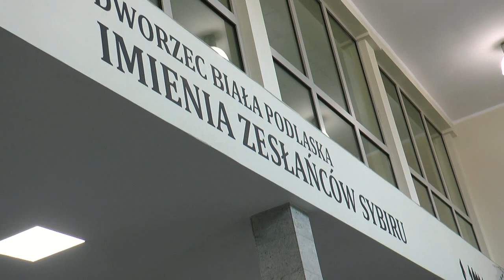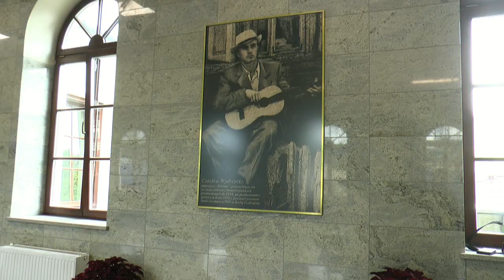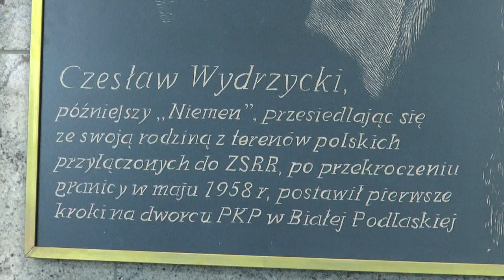Na bialskim dworcu PKP odsłonięto tablicę upamiętniającą Czesława Niemena| Radio Biper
27 maja na dworcu PKP w Białej Podlaskiej odbyła się uroczystość odsłonięcia tablicy pamiątkowej legendzie polskiej sceny Czesławowi Niemenowi. Tablica upamiętnia pobyt muzyka na dworcu w maju 1958 roku, gdzie postawił pierwsze kroki w powojennej Polsce po podróży z rodzinnej Grodzieńszczyzny.